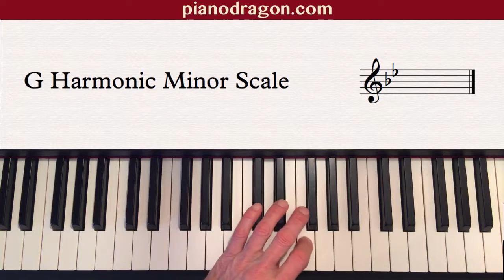G-Harmonic-Minor-2-Octaves-Left-Hand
G Harmonic Minor Scale - 2 Octaves Left-Hand on piano.

Find out how to play scales on piano fast and smooth